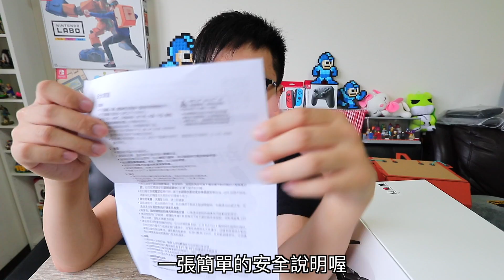【開箱趣】MAVIC AIR空拍機開箱啦!!〈羅卡Rocca〉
2018年起，每日不定時更新(期盼挑戰成功)！

終於入手空拍機啦！看了一些影片、一些文章、一些表格，最後決定就是它啦！

上一部影片 拍片題材怎麼想?

✔攝影工具:
Canon 6D + 24-105L F4 + 50 F1.8
Canon 80D +15-55 F3.5-5.6 + 10-22 F3.5-4.5
GOPRO HERO5 Black
iPhone SE
MacBook Pro
Rode VideoMic
Rode VideoMicro